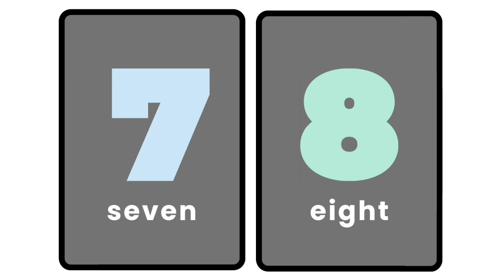Counting in words for kids